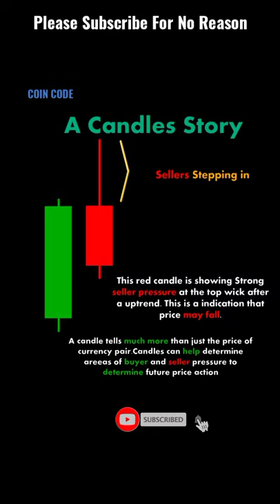A Candles Story ChartPatterns Candlestick | Stock | Market | Forex | crypto | Trading | New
Sellers Stepping in A Candles Story
The Current of the Stock Market
95% Winning Forex Trading Formula - The Forex Master Pattern📈
15 Year Old Forex Trader Reads Chart Like a Pro & Reveals His "Golden Zone" Trading System
3 cosas que no te dicen sobre el Forex
5 Things I Wish I Had Known When I Started Trading Forex